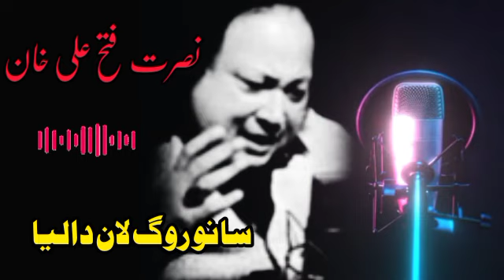Sanu rog laun waleya | Nusrat Fateh Ali Khan | Famous Qawwali By NFAK | Remix Qawwali